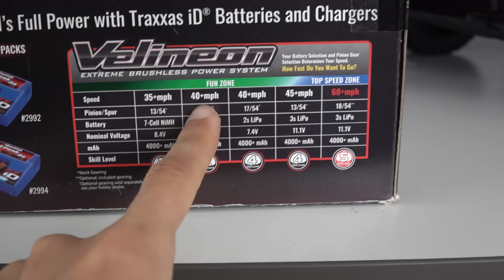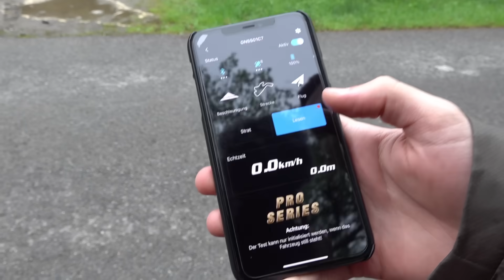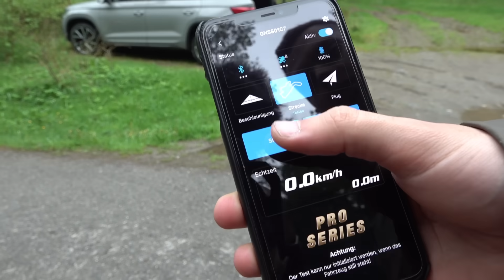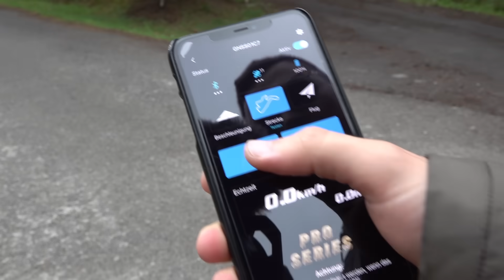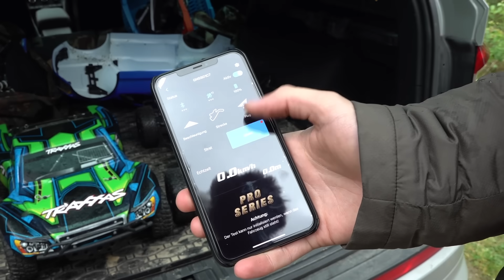Ich war so GEHYPED und dann doch ENTTÄUSCHT vom schnellsten ferngesteuerten RAPTOR...